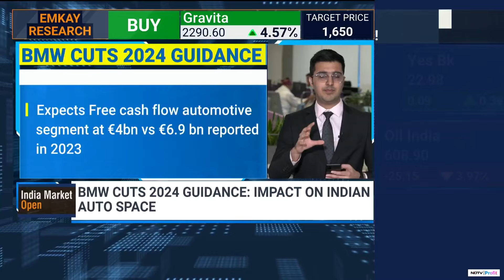BMW Cuts 2024 Guidance: Expects Deliveries To Slightly Decrease This Year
BMW Cuts 2024 Guidance: Expects FY24 EBIT Margin for Automotive segment between 6-7% vs 10.8% reported in 2023. Expects deliveries to slightly decrease this year Expectation 2024 Group EBT to decrease significantly. Capex ratio to be above 6% vs 5.7% in 2023. Expects R&D Ratio to be greater than 5% vs 5% of 2023 led by tech changes. Expects Free cash flow automotive segment at 4bn euros vs 6.9 billion euros reported in 2023. Share Buyback Program 2, Up to €2 billion, to be finalized by 12/2025.